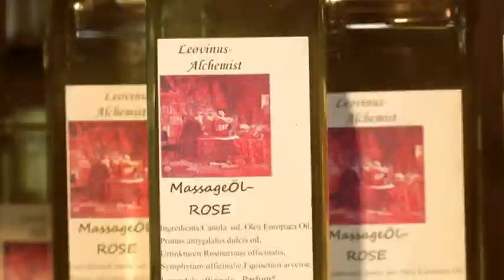MyKlickCard Leovinus Hopferau zur Abnahme